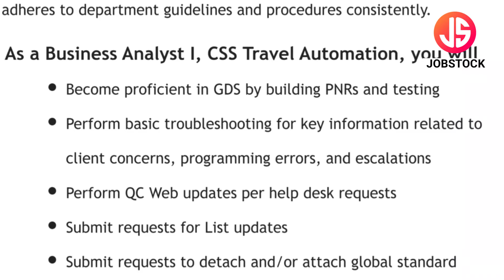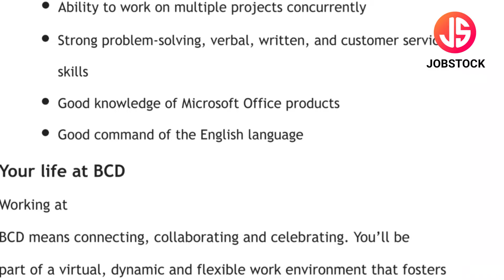Work From Home | Remote | Full Time Job | Business Analyst Job | BCD Travel Hiring 2024 | Online Job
BCD Travel has announced Business Analyst Posts. In this Video, I've Explained Post Name, Educational Qualification, Selection Process & How to Apply Online.
BCD Travel is currently Recruitment For Freshers Candidates. This is the best job for you to start your career.

Your Enquiries

bcd travel recruitment 2024
bcd travel job vacancy
bcd travel vacancy 2024
bcd travel hiring 2024
bcd travel bangalore job
bcd travel job in bangalore
business analyst job
bcd travel work from home
bangalore job
work from home jobs
remote jobs
wfh jobs
bcd travel jobs
bcd travel remote jobs
bangalore jobs
online jobs
bcd travel business analyst job